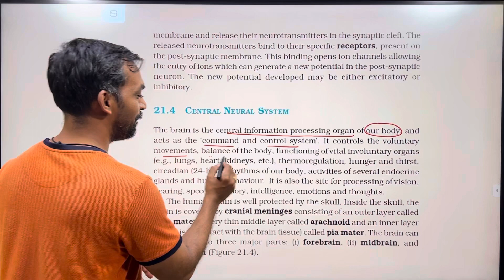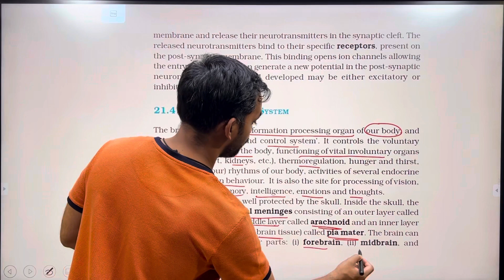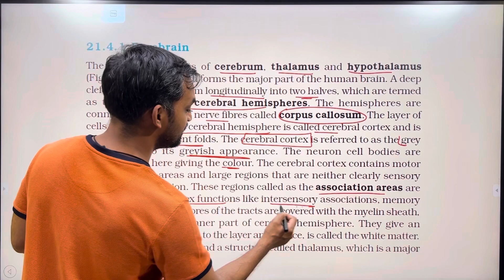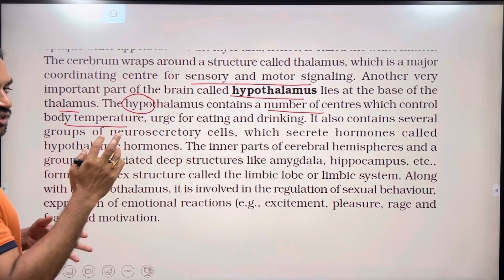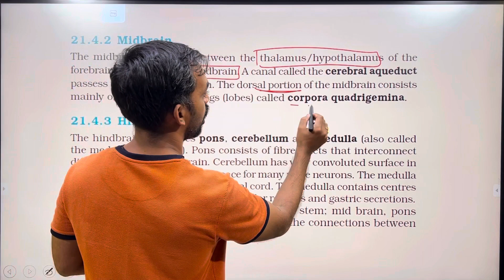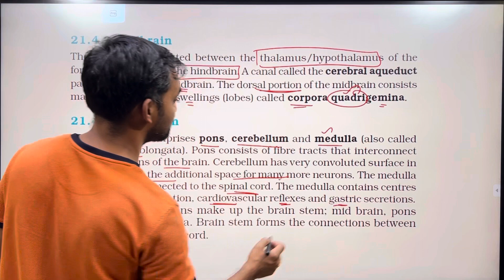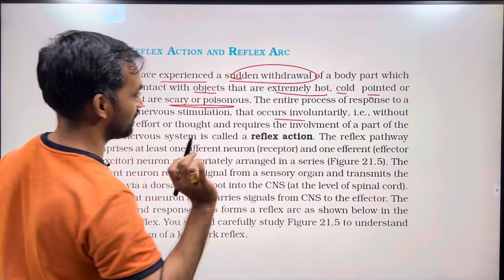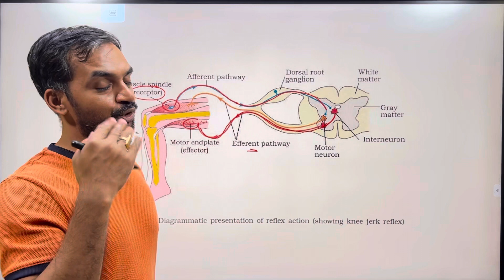Neural Control and Coordination | Part 3 | NCERT Line to Line | Thannambikkai Batch